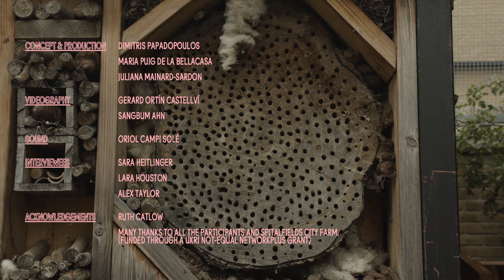Ecological Reparation: Blockchain Food Imaginaries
Sara Heitlinger, Lara Houston and Alex Taylor in conversation with Maria Puig de la Bellacasa & Dimitris Papadopoulos

Sara Heitlinger is a Lecturer in Computer Science School of Mathematics, Computer Science and Engineering Department of Computer Science at City, University of London. Her research focuses in in citizen-led innovation, urban agriculture, and smart cities. Her research is grounded in participatory design, but she draws on methods and perspectives from the arts and humanities, such as feminist technoscience, and socially-engaged arts practice. She is motivated to find new approaches that help HCI move beyond authoritarian, top-down, efficiency-based solutions to sustainability, by co-designing new sociotechnical systems for urban cultural diversity and more-than-human cities.

Lara Houston is a Research Fellow on the H2020 funded CreaTures project (Creative Practice for Transformational Futures) at the University of Sussex. This transdisciplinary project highlights how arts, design and citizen-led creative projects can contribute to addressing climate change. She studies the practices of repair, mending and remediation that respond to malfunction and decay; and also, the processes of salvaging and wasting that accompany the demise of systems or machines. Sites of repair provide profoundly rich and engaging snapshots of how we live with technologies. She uses ethnographic and participatory approaches in her work.

Alex Taylor is a Reader in Human Computer Interaction School of Mathematics, Computer Science and Engineering Department of Computer Science, at City, University of London. His research ranges from empirical studies of technology in everyday life to speculative design interventions—both large and small scale. Across these realms, he draws on a feminist technoscience to ask questions about the co-constitutive roles human-machine composites play in forms of knowing and being, and how they might open up possibilities for fundamental transformations in society. Most recently, he’s begun to wonder about the abilities of humans and non-humans, together, and to speculate on hybrid compositions that enlarge capacity and offer the chance of something different-than, something more-than.

CHANNEL
How can ecological thinking and practice enable reparation? How can reparation for damages done be ecological? The channel Ecological Reparation discusses work engaged in remediating and repairing as well as claiming reparations for more than human ecologies.

Aspects of this research appear in: Papadopoulos D., Puig de la Bellacasa, M., & Tacchetti, M., (Eds.). (2022). Ecological Reparation. Repair, Remediation and Resurgence in Social and Environmental Conflict. Bristol: Bristol University Press.

CREDITS